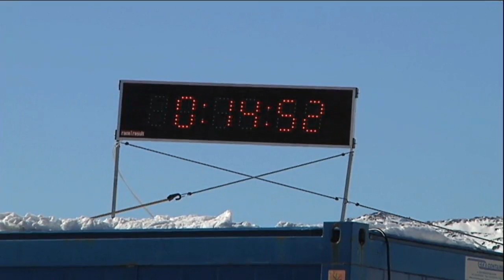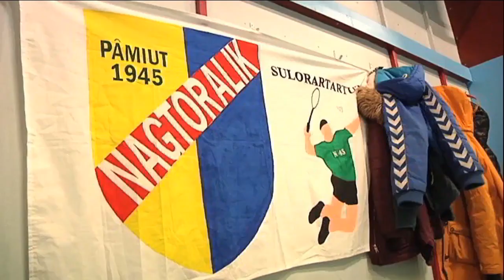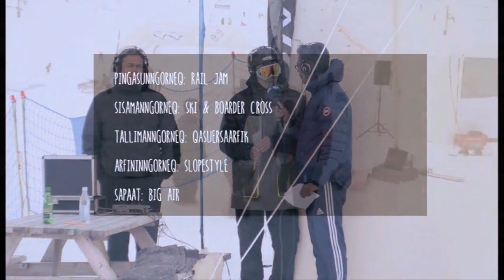Påskemi timersorneq 2015 - 04.04.2015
Pissartanngorniuunnerit assigiinngitsut ingerlanneqarsimasuniit takutitsillattaassaagut.

Påskesport 2015
Vi bringer et sammendrag af de forskellige mesterskaber der er blevet afholdt forskellige steder i landet.